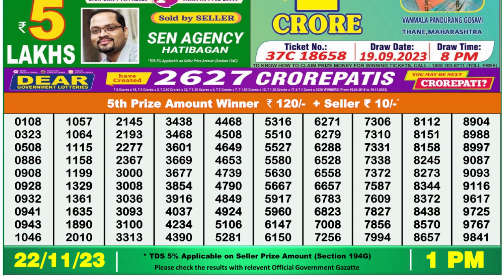Dear Lottery Sambad 1pm today 22.11.23 Nagaland State Lottery Result